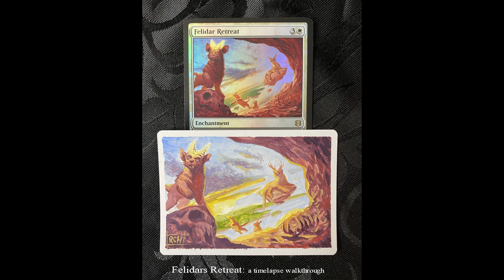Felidars Retreat : A time lapse walkthrough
This is a miniature repaint, in oils, of my artwork for the Magic the Gathering card Felidars Retreat. It is painted onto the blank reverse of a foil artists proof.

I want to say a big thanks to all my new subscribers. I really appreciate you joining me and I hope you continue to enjoy my videos.